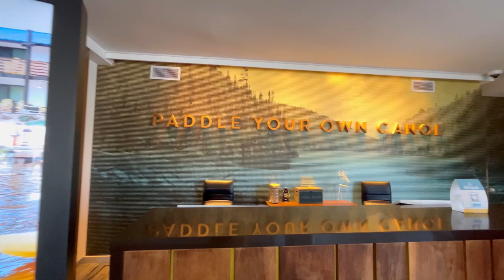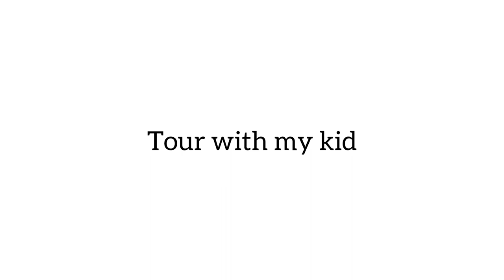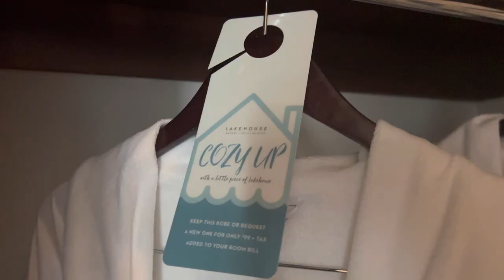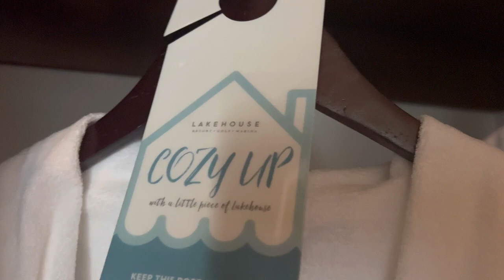Lakehouse Resort San Marcos Vacation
LAKEHOUSE RESORT AND THE LINKS AT LAKHOUSE

Plan a refreshing escape to the sunny shores of Lake San Marcos, where you’ll enjoy breathtaking scenery, luxe accommodations and endless activities. With everything from poolside lounging to golf at The Links at Lakehouse and water sports, Lakehouse Resort offers a modern lakefront resort experience close to North San Diego’s top attractions.

Property amenities
Free parking
Free High Speed Internet (WiFi)
Pool
Fitness Center with Gym / Workout Room
Bar / lounge
Bicycles available
Boating
Children Activities (Kid / Family Friendly)
Electric vehicle charging station
Parking
Wifi
Hot tub
Pool / beach towels
Outdoor pool
Heated pool
Shallow end in pool
Fence around pool
Coffee shop
Restaurant
Breakfast available
Breakfast in the room
Complimentary Instant Coffee
Complimentary tea
Kids' meals
Outdoor dining area
Snack bar
Wine / champagne
Poolside bar
Golf course
Hiking
Billiards
Fishing
Patio
Table area
Sun deck
Sun loungers / beach chairs
Sun terrace
Sun umbrellas
24-hour check-in
24-hour front desk

Golf
Marina
Hotel in San Diego
Best hotel in San Diego
best hotel in California tennis
Board games / puzzles